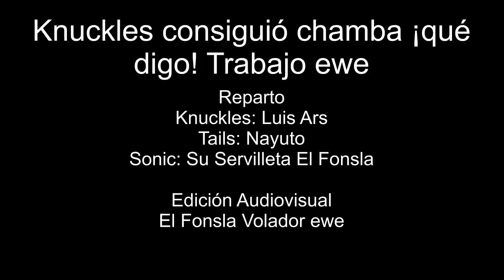[SFM] Knuckles Get's a job?! | Sonic Adventure Parody! FANDUB En Español Latino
Knuckles: Luis Ars
Tails: @ryuuzakipunk @RyuuzakipunkFull